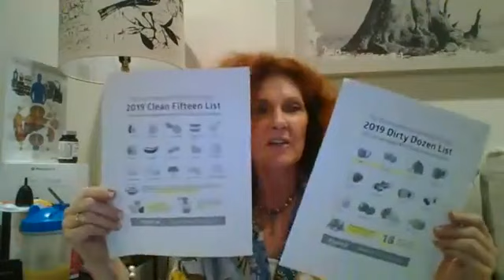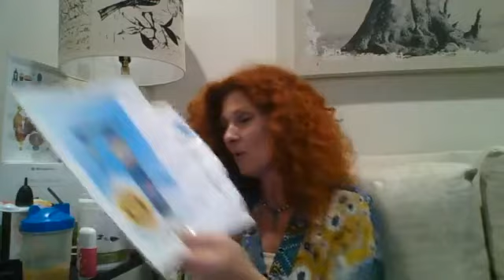Naturally Detox Your Body in 2020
On this Sunday Night Service with Dani Williamson: What is a detox program and how can you support your body to detox naturally? Dani discusses detoxification, what you can do to detox your own life, family, and environment. She talks about cleaning supplies, makeup, and lotions, what your body does when it detoxes, what are some life hacks you can do to detox.